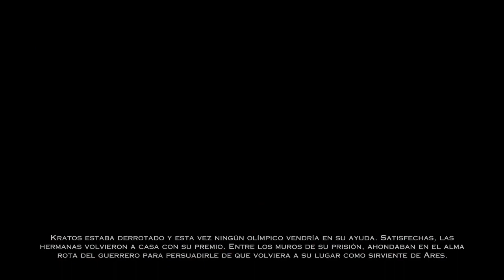God of War Ascension (Gameplay en Español, Ps3) Capitulo 12 El Juicio de Arquimedes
La lucha entre el guerrero espartano Kratos y los dioses del olimpo comienza con esta entrega, el origen de la épica serie de sus aventuras. Atrapado en una prisión titánica en la que se encuentran todos los repudiados y condenados a una vida de locura entre las bestias, Kratos deberá afrontar el lado más oscuro de la mitología griega en su despiadado camino hacia la redención.